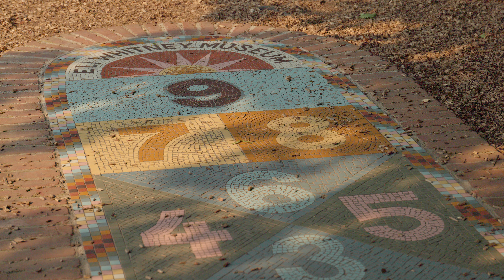Winged Visitors to the Whitney Museum and Falls in 8K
Canon R5. RAW 8K. Canon RF24-240mm lens.
Butterflies, birds and bees.